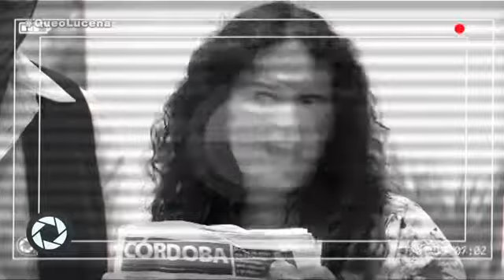EL GRAN QUEO "Broma a Araceli Campillo"